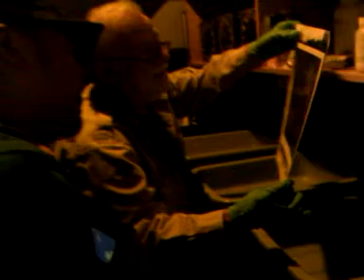Per Volquartz's Platinum Prints - 3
workshop at Per Volquartz's House at Pasadena, CA.  Per shows members of LA Photo Salon how to do platinum prints from a digital file.  Per in his darkroom.